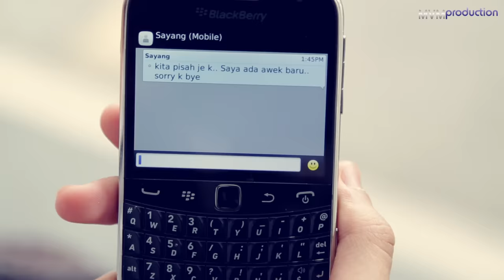Ezad - Kerana Kamu | Karena Kamu (Official Music Video 1080 HD) Lirik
Ceriakan pemanggil anda dgn CRT hit !
Maxis CRT : Dial *131*314989# , press Call
Digi CT :  *233*1303710# , press Call
UMobile CT : *118*5*2*461470# & Send
Celcom CMT : Dial *888*189921#  , press Call

Terbitan P&C MVM Production Sdn Bhd & Universal Music Sdn Bhd.